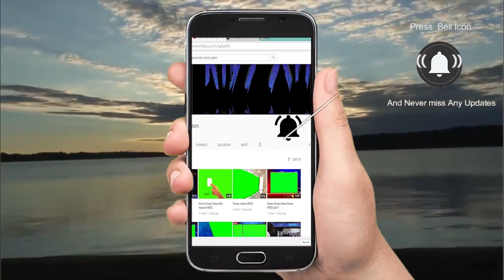Annual function|2019|recitation of Quran|HKSS|part 2| full HD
Annual function|2019|recitation of Quran

Heaven Kids School System

This is Heaven Kids School System. Watch us on youtube channel how we trying to improve quality education. Watch different events covered on different occasions. If there are some tips in your mind after watch these videos to improve our efforts for future please most welcome in comments of each video. We will consider your valuable comments in our future events in sha Allah. Thanks to consider us in your valuable time.